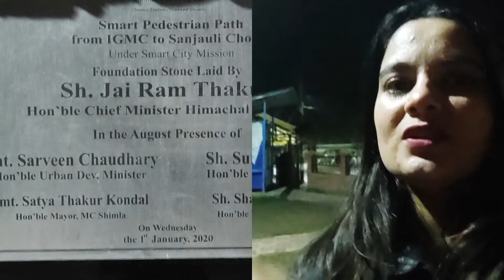|| shimla ka nazara|| An evening in Shimla ||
Musician: Rook1e